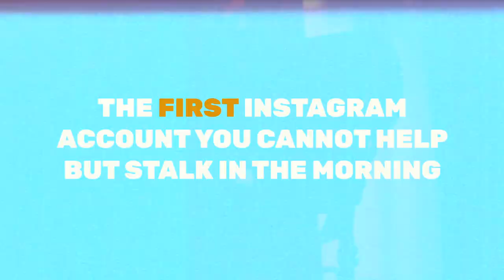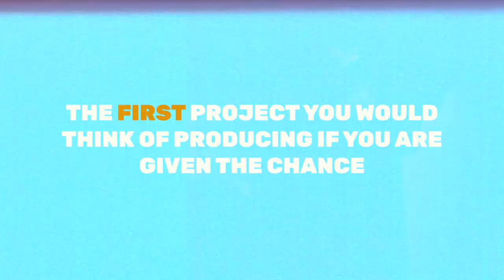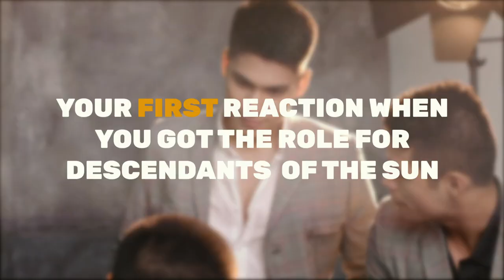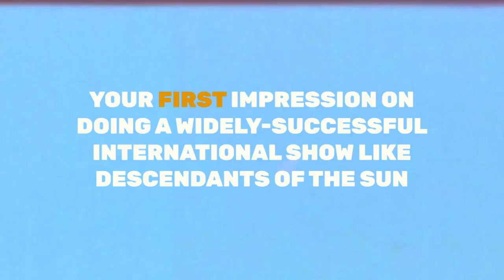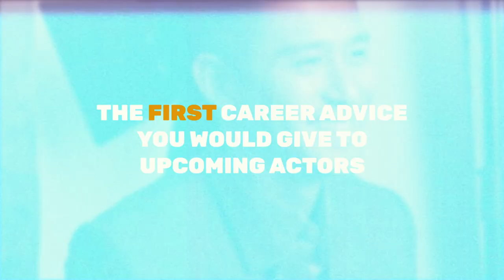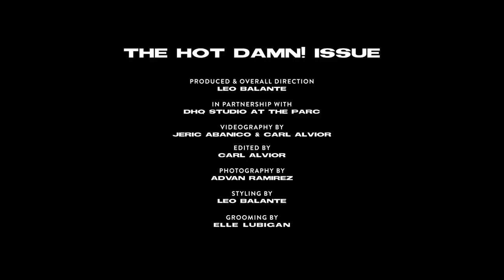Rank Firsts feat. Rocco Nacino, Paul Salas, Lucho Ayala, Neil Sese, Prince Clemente, and Jon Lucas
As filming and production of the well-received GMA Network's adaptation of DescendantsoftheSunPH resumes, we present The Hot Damn! Issue with RoccoNacino, PaulSalas, NeilRyanSese, LuchoAyala, JonLucas, and PrinceClemente, in a special cover produced three days before the government-imposed community quarantine.

In this edition of Rank Firsts, we talked to the cast of this Filipino remake to talk all things DOTS and their careers as young and established leading men bringing them to their roles that take on a modern classic that crosses borders.

Produced by Rank Magazine
Interviewed by Leo Balante
Videography and editing by Carl Avior and Jeric Abanico of The Creative Dept.
Grooming by Elle Lubigan
With thanks to GMA Artist Center